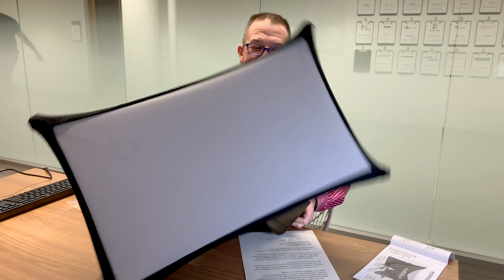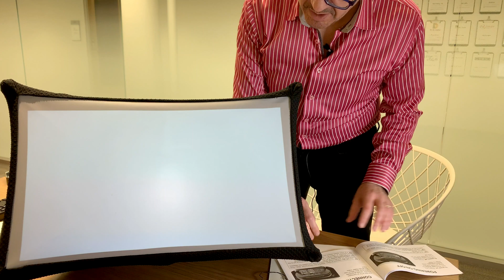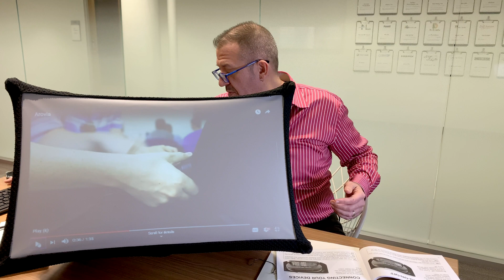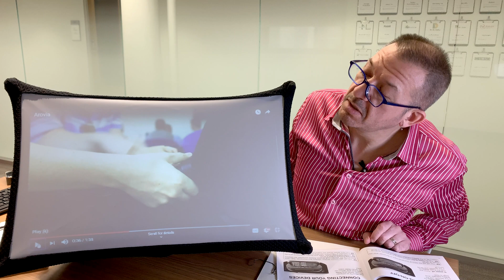Unboxing the SPUD (Spontaneous Pop-Up Display) from Arovia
Damon Diehl, Luminate's Technology Program Manager, unboxes the SPUD from Luminate cohort I company, Arovia. The SPUD pops-up to a large, 24-inch diagonal display to connect to your cell phone, laptop, or tablet, and collapses down to the size of a book with ease.

Although Damon does not review the instructions until half-way through (tssk tssk, Damon!), Arovia recommends reading through the user guide first. Other helpful resources: